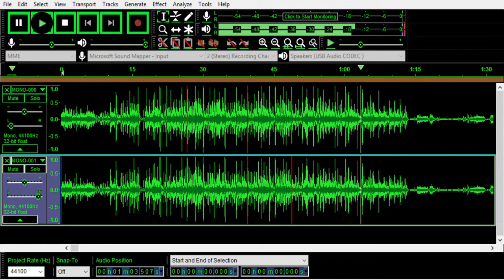Drew Sato's Riff Idea